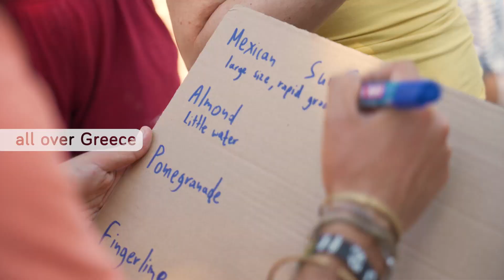The Food Forest Tour 2021 by The Southern Lights Trailer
With The Food Forest Tour we are bringing edible gardens mimicking a natural forest to community places all over Greece, to unite the regenerative movement and create places of abundance, to reconnect with nature. Join us in the events in June and July and learn how to plant your own food forest.

The video was done by tak films and frames